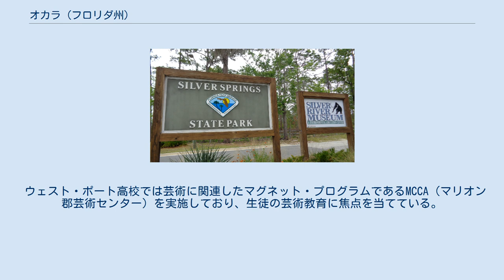オカラ (フロリダ州)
マリオン郡_(フロリダ州)
オカラ（英: Ocala）はアメリカ合衆国フロリダ州マリオン郡の都市。
2013年の推計人口は57,648人で、フロリダ州では45番目に人口の多い都市である。
 オカラ市はマリオン郡の郡庁所在地であり、市を中心とするオカラ大都市圏（マリオン郡全体）の2013年の推計人口は337,362人である。
 オカラ周辺はケンタッキー州レキシントン、イングランドのニューマーケット、フランスのシャンティイなどと並び、世界でも有数のサラブレッドの産地である。
 考古学的な調査によって、紀元前6500年頃には多様な文化を持つ先住民が2つの時期に分けて長らく暮らしていたことが明らかになった。
 そのうちの2つ目は西暦500年頃まで続き、ティムクア族がこの地域に居住していた。
 ティムクア族の主要な村や酋長の支配していた地域である、OcaleまたはOcaliと呼ばれていた場所の近くにオカラは位置していたと考えられている。
現在の市名は歴史のあるこの村の名前からとられており、ティムクア語で「大きなハンモック」という意味を表すと思われる。
 スペイン人の探検家エルナンド・デ・ソトが1539年に行った、現在のアメリカ合衆国南東部の遠征ではOcaleの記録が残されている。
その後はスペインの記録ではOcaleについて何も述べられていない。
デ・ソトの攻撃の影響で、村は放棄されたと考えられる。
 18世紀末から19世紀前半にかけ、クリーク族（マスコギー）、セミノールや他のネイティブアメリカン、さらに解放あるいは逃走したアフリカ系アメリカ人がフロリダへと逃れてきた。
スペインからイギリス、そして再びスペインと諸外国による植民地支配が入れ替わり、最終的には1821年にアメリカがフロリダの領域を獲得した。
 フロリダ北部でセミノールとの交戦を開始して以降、アメリカ陸軍はセミノール支配地域との緩衝として、現在のオカラ付近にキング砦を建設した。
セミノールはこの一帯を長期間支配しており、そこに白人の開拓者が移ってきた。
砦は第2次セミノール戦争中には重要な拠点となり、後の1844年にはマリオン郡で最初の裁判所が置かれた。
 現代のオカラ市は1849年に建設され、砦があった場所の周辺が開発された。
オカラとその周辺を含めたグレーター・オカラ（大オカラ）は「太陽の王国（Kingdom of the Sun）」として知られていた。
 プランテーションなどの農業の発展は奴隷の労働力に頼っていたが、この地域では一般的なことであった。
1894年から1895年に大寒波が襲うまでは、オカラは柑橘類生産の重要な中心地であった。
 1881年6月、オカラで鉄道輸送が利用できるようになり、生産地から市場へのアクセスが容易になったことで経済発展が促進された。
2年後、1883年の感謝祭の日に、オカラのダウンタウンのほとんどは火災によって焼失した。
 市は木材よりも煉瓦、花崗岩、鉄材等での住宅の再建を奨励した。
1888年までには、オカラは「ザ・ブリック・シティ（煉瓦の街）」として全国的に知られるようになった。
 1890年12月、後の人民党となる全国農民同盟・産業連合がオカラで全国大会を行った。
この大会で、後に「オカラ・ディマンズ」と呼ばれる綱領が採択された。
綱領には、連邦銀行を廃止し、低金利の国債発行を奨励、銀貨の自由で無制限な鋳造、鉄道の連邦政府による規制、累進的な所得税の導入、上院議員の直接選挙などの内容が含まれていた。
「オカラ・ディマンズ」のうちのほとんどは人民党の綱領の一部となった。
 フロリダで最初のサラブレッドの牧場は1943年、カール・G・ローズによって開かれた。
彼はフロリダで最初のアスファルト舗装道路建設の監督のため、1916年にインディアナから移ってきた。
道路事業に行き詰まった彼は、フロリダで豊富にあった石灰岩の生産をその場しのぎで試みた。
やがて彼は、石灰は良質な牧草を養い、強靭な馬を育てられると気付いた（サラブレッドの牧場の中心地であるケンタッキー州のブルーグラス地方も石灰によってもたらされた）。
 1943年、ローズは州道200号線に沿った土地を1エーカーあたり10ドルで購入し、ローズメール牧場を開いた。
翌年、彼が飼育していたGornilがマイアミズ・トロピカルパークでのレースで勝利し、フロリダ産まれの馬としては初めてフロリダでのレースで勝利した。
 ローズの後に続いて、実業家のボニー・ヒースがサラブレ...